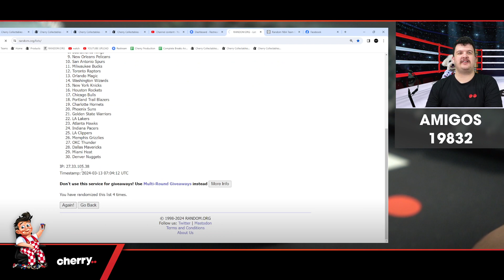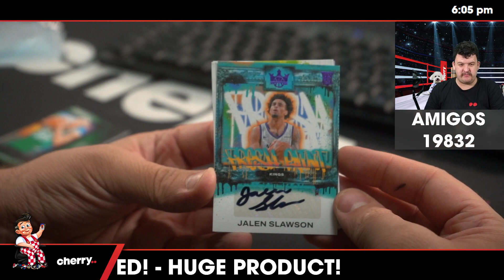Amigos - 1-Box + Prize NBA Break - Court Kings - #19832 - Random Team - Mar 13 (5pm)